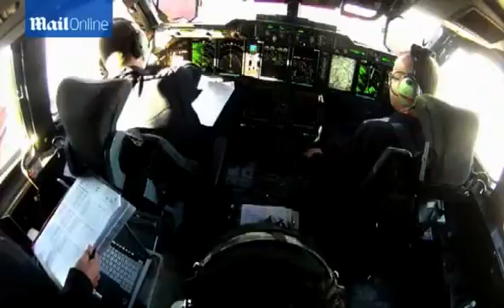A400 creates ash cloud to help test the new ash detector